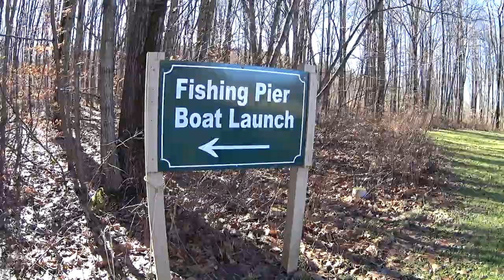Fireball Goes For a Walk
81 | Fireball Roberts, my sister's dog, has discipline issues. He doesn't listen to anything a human says. In this video we take him for a walk at a local state park where he rolls in some mud, trots through some puddles, and generally lives up to his reputation of simply not paying attention.

Cannon G7x Mark II
Sony AS 200V Action cam
Roland R-05 (this is a link to the newer R-07)
Rode Wireless Go mic
Final Cut Pro X and sometimes Motion 5 if I'm feeling adventurous

This video was recorded at 1080p 25fps